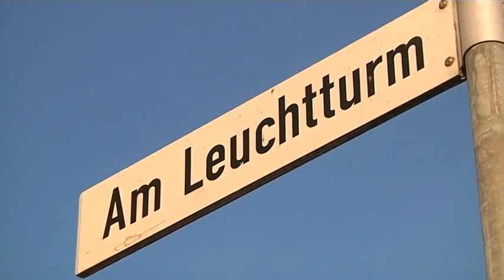Warnemünde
Ein Sommer geht... Sonnenaufgang an der West - Mole von Warnemünde mit Blick zur Ost-Mole die MS Prinsendam läuft ein.  Ein Film von DünenClip News TV. Roland Preller / Wettervideo für TNN ( TeleNewsNetwork )